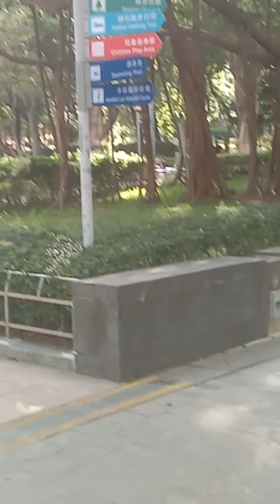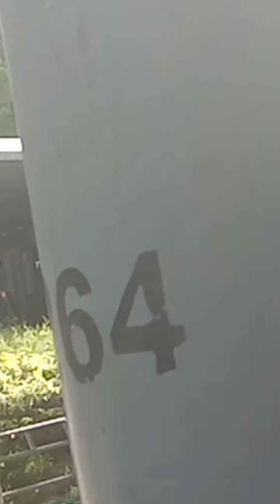NILA'S ADVENTURE@ VICTORIA PARK 📣📣📣📣📣📣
LET'S GO AND TAKE A LOOK  GUIX..